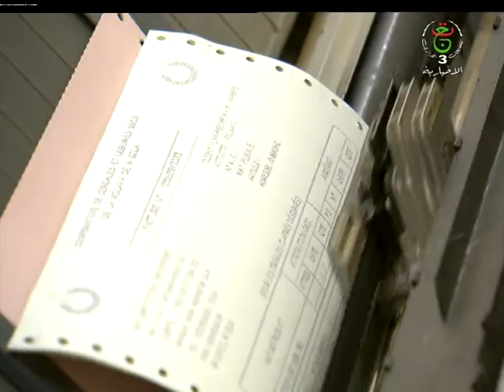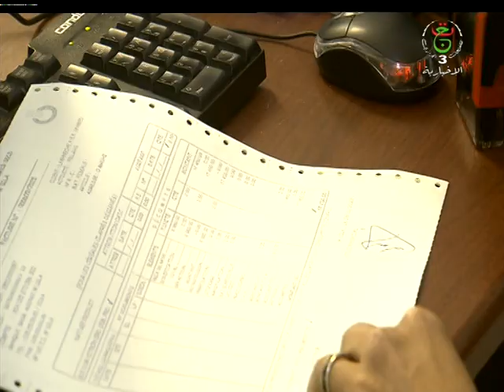المسيلة: تعويض 06 آلاف فلاح متضرر من الجفاف .. دعم ومرافقة